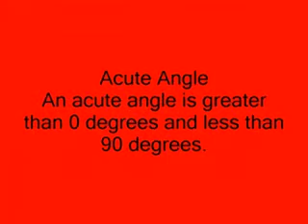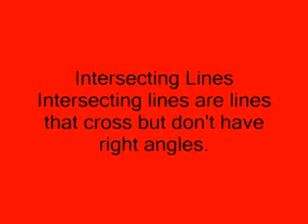Angle Movie 8